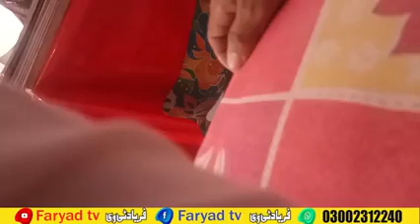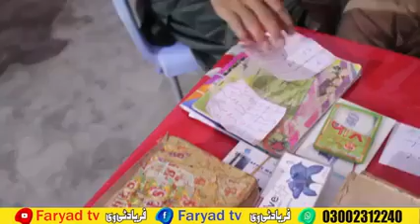Da olas faryad with shahid khan(32)سخاکوٹ میں ایک اور جعلی پیر بے نقاب